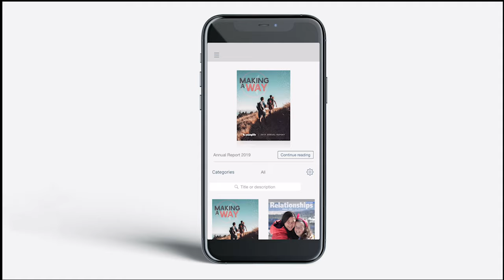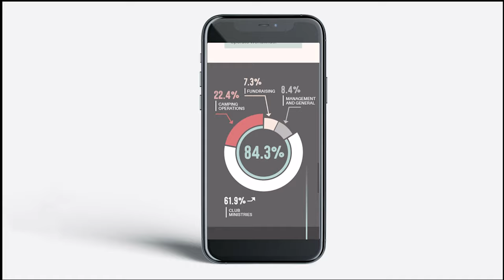2019 Annual Report App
2019 Young Life Annual Report Application Demo